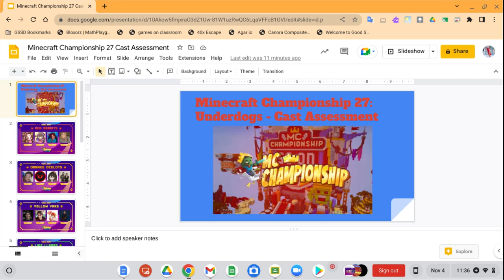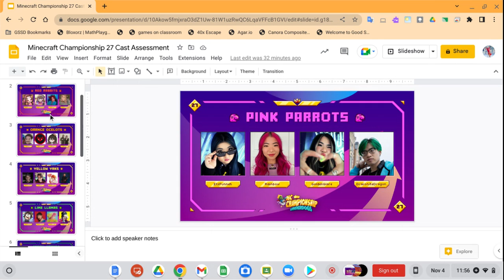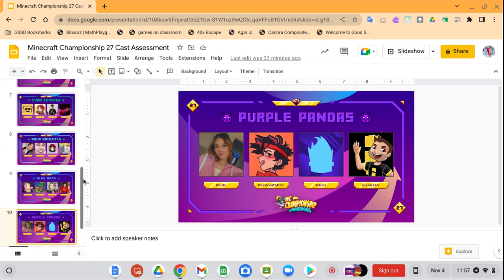Minecraft Championship 27: Underdogs - Cast Assessment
Hi guys.
I had to step away from the computer for a moment at two points during the video.